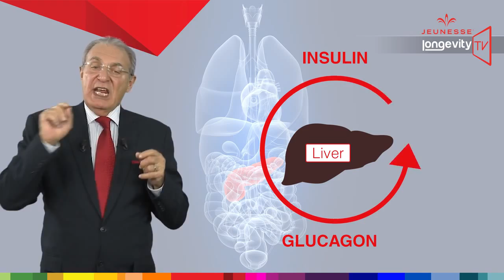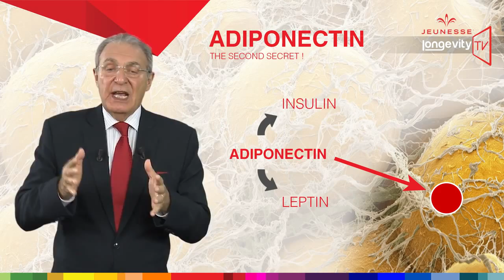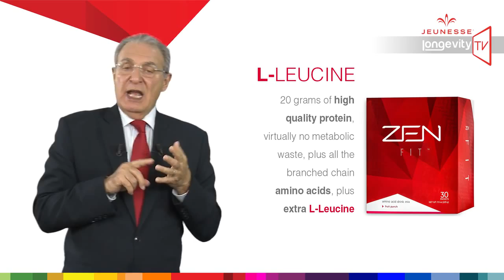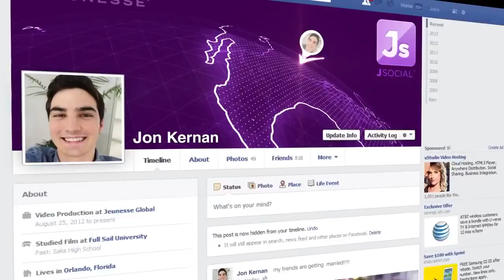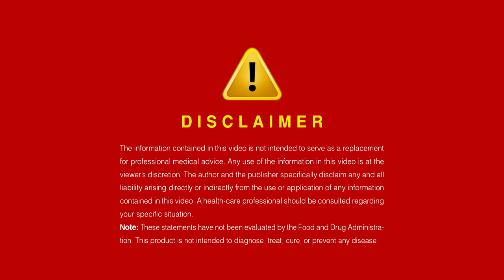Jeunesse Longevity TV Episode 10 Understanding Zen Bodi